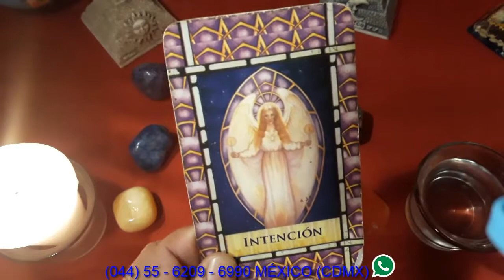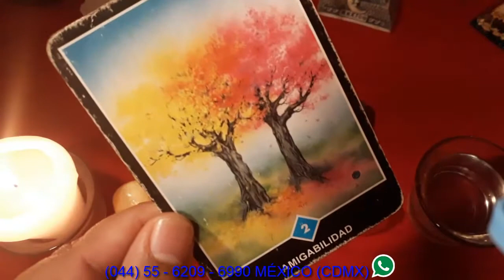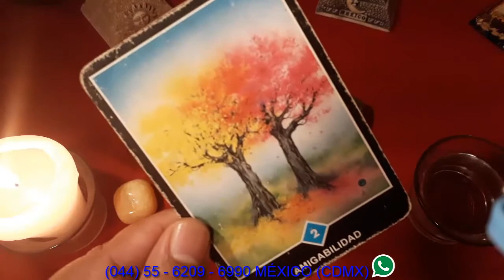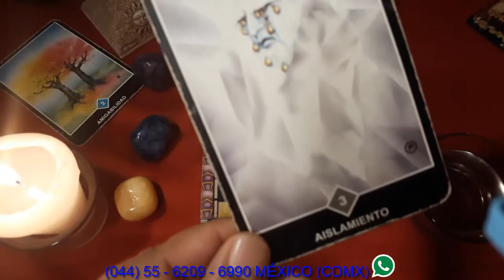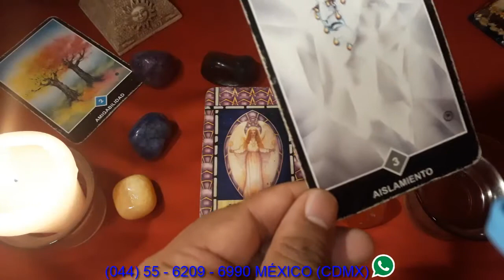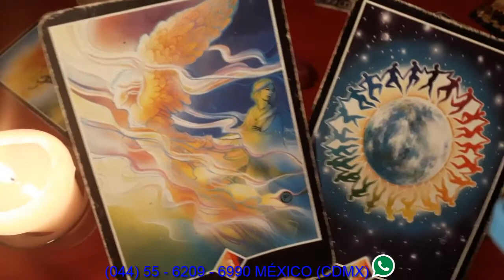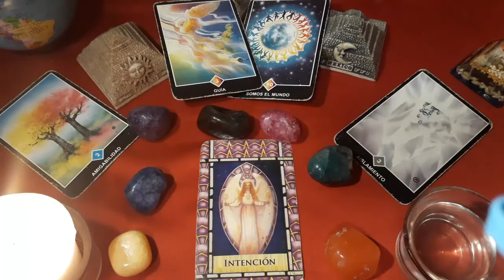SAGITARIO - HORÓSCOPO DEL 14 AL 19 DE AGOSTO